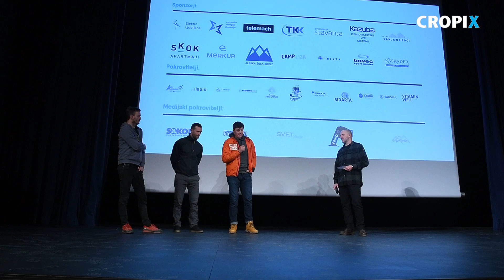Premijera filma Ivice Kostelića "Skiing the fire ring"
Bovec, 301219.

Premijera filma Skiing the fire ring, na Bovec outdoor film festivalu. Dokumentarni film o skijanju po Islandskim vulkanima djelo je Ivice Kostelića, Jan Podgornika, Miha Deisignera i Mateja Bradskaja.
Snimio: Srđan Vrančić/ CROPIX